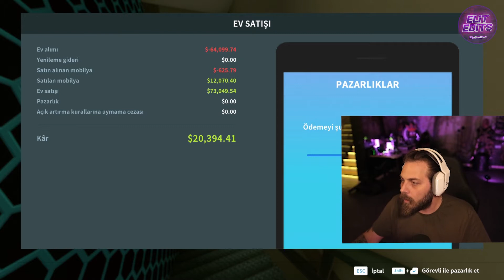ELRAENN - SONRA EKONOMİ NEDEN KÖTÜ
Elraenn, "House Flipper" oyunu oynarken yaptığı ekonomi şakasını sizler için editledim. Keyifli izlemeler :)